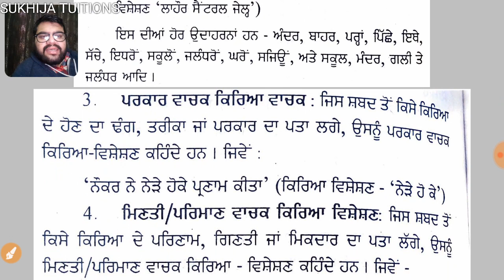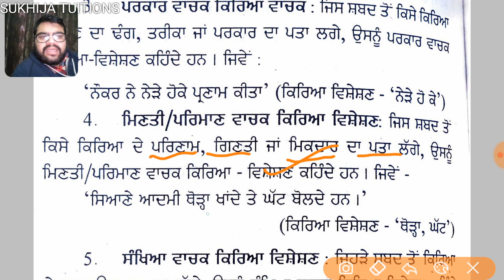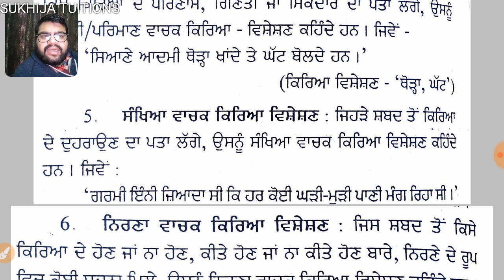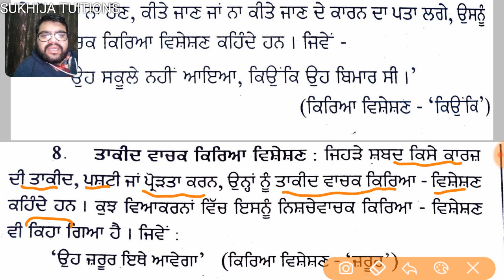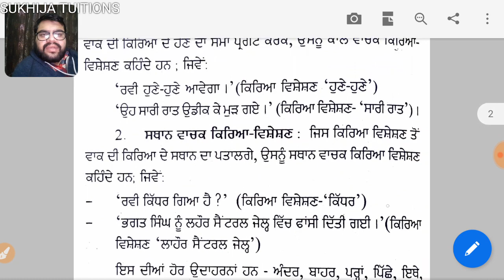ਪੰਜਾਬੀ ਦਾ ਮਹੱਤਵਪੂਰਨ Topic-ਕਿਰਿਆ ਵਿਸ਼ੇਸ਼ਣ ਤੇ ਕਿਸਮਾਂ।Pstet Coching#36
Hello dosto
Bs sab kuch laye
Thanks.